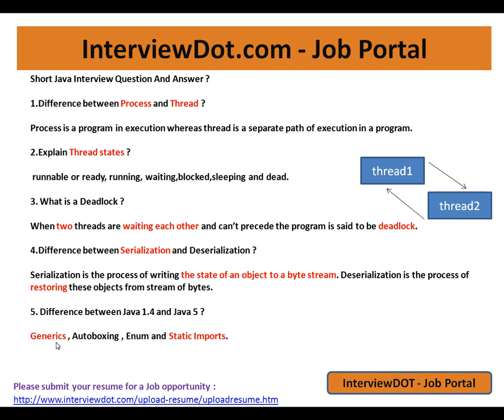Difference between Serialization and Deserialization